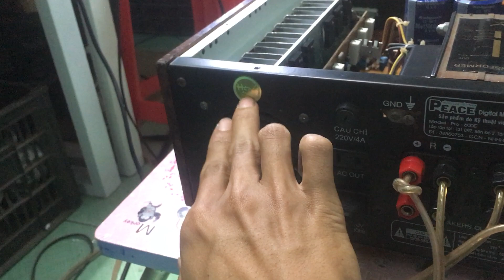Amply 12 Sò Đại , Karaoke Hay HÙNG LOA Audio | PMT CỦ CHI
Amply Hùng Loa Pro 600E II , Hàng đẹp máy zin
Chạy 12 Sò Đại Toshiba và Ic vang M50195
Nguồn to 4 tụ , Tăng phô vuông 20A
Máy hát tốt nghiêm chỉnh

Thanh lý chỉ 1tr500k , không bao ship
Mua hàng vui lòng đặt cọc trước , cảm ơn

Ngoài ra bên mình có cung cấp biến trở volume Xịn cho Amply

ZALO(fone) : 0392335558